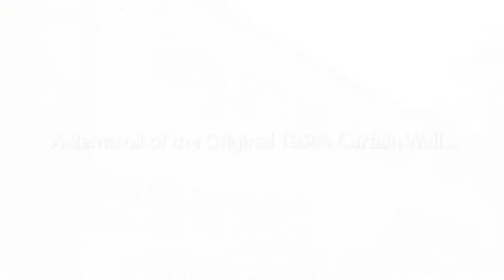Bronxville School - LAN Associates Walkthrough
View a virtual overview and walkthrough of the Bronxville School located in Bronxville, NY. Designed by LAN Associates, the new Bronxville School promotes advanced technological, collaborative project-based learning environments for students from kindergarten to 12th grade. Originally built in 1924, restoring neglected portions of the 100-year-old building was at the forefront of this project design. Every design choice was made to support a 21st century learning environment that inspires creativity and fosters the wellbeing of students.